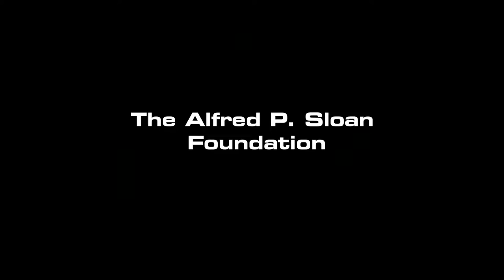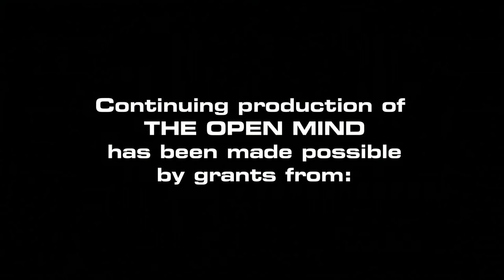The Open Mind: The Art of Controversy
Victor Navasky, long-time Editor and Publisher of The Nation magazine, discusses his new book "The Art of Controversy -- Political Cartoons and Their Enduring Power".

(Taped 5-21-13)